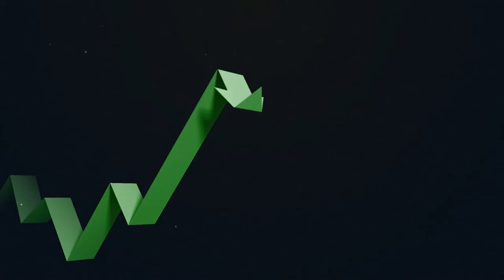Entrepreneur Tips and Ticks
Entrepreneur tips and tricks to get organized and to save money

Forming an LLC is not required but I suggest it strongly.  NJ has a web site that makes it easy to form one yourself.
Or you can goto a lawyer or an online option is legal zoom click on the link to goto the start a business section.

Write a business plan.  Here is a great Microsoft Template that you can insert your own information into.
Making a business plan really gets you to think about your business.  How am I going to start, How am I going to get customers, How am I going to get financing.  If you're going to goto a bank for traditional financing a Business plan will definitely help the cause.  In addition if you're going to go to your family for a loan or investment they will realize you are serious and you have thought this out. Rather than just being unprepared and unorganized which no one will invest in.

Keep organized and separate books. Use quickbooks or there are some free options Wave and Zip Books I haven't used these but they seem like a great option for free.

Focus and set goals.  The biggest challenge to starting and becoming successful is you. Everyone says they want to start a business and become an entrepreneur but most people don't realize the commitment it takes.  Have a conversation with your self.  Why do you want to start a business(Money, Freedom of time, to chart your own destiny)  what ever it is make sure you write it down and know why your doing it.  Because when things get tough and they will get tough you can look back and realize why you started and give your self a reason to stick to it and keep moving forward.  Set goals for your self starting out with I want to make a million dollars is fine but make smaller attainable goals weekly, monthly or quarterly so you can have small wins to look forward to.

Tenansity or stick to it ness;  I truly feel this is one of the biggest traits you must have as an Entrepreneur.  It is easy to start and its fun and exciting but when things get tough most people want to run for the hills.  You will never become successful with this attitude.  You have to believe in what you're doing and you have to be able to push through when the chips are down. Being an Entrepreneur is sometimes a lonely journey. When all of your friends and family members are telling you “well john you tried now its time to pack it up”  you have to say to yourself “I know this is going to work” and you have to keep pushing to get to where you want to be.
Don’t listen to the noise.  Most of your friends and family are going to be supportive and thats great but when things get rough they will be the first to start second guess you and start to be negative. Be respectful but just ignore them.  They want the best for you and they think telling you to quit will help. Shut out the negativity and let it drive you to work harder.

Another tip I have for you is get a corporate credit card so you can keep all of your expenses separate from your personal expenses.  Choose a credit card with the best points.  I've linked this NerdWallet article to see which is best for you.

To stay organized I use Trello its a free list app and it helps me with every thing from TO Do’s to shopping lists to organizing my video ideas. Its a great way to stay organized.

Finally don't feel you have to keep up with the Jones’ It’s nice to have nice things but when you are starting out you need every dime to grow your business. I drove around in a minivan for years before I bought a Mercedes.  I can remember like it was yesterday I went shopping in my local walmart and Saw a friend from High school.  He saw me get out of my beet up 1985 ford pick up.  This thing is beat up.  I could just see his eyes being sad for me that he thought I wasn't doing well.  Mean while I had a fleet of trucks on the road for the bakery and it was probably one of the most profitable years I was having.  I just didnt care what any one thought and I knew the end game would be where I am now.  Financially secure and loving life